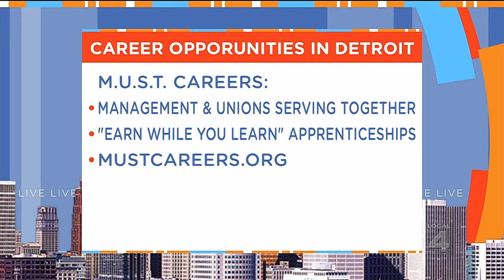Live in the D: Apprenticeship opportunies in the D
Find out how you can get in on these great career opportunities by visiting mustcareers.org.